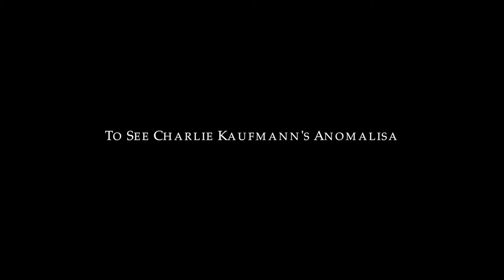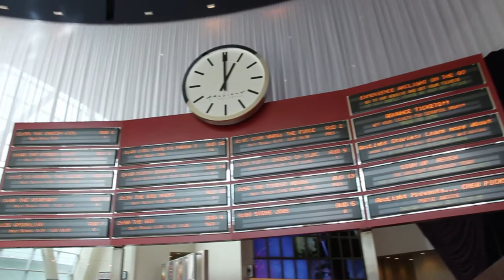A Matinee At The Hollywood Arc-Light Theater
Its much easier to see a Matinee in Hollywood than to go in the evening or night time.  Easy parking, plenty of seating.  Lunch and a movie...not bad.  Arc-Light Cinemas are outstanding.  Went to see Anomalies.